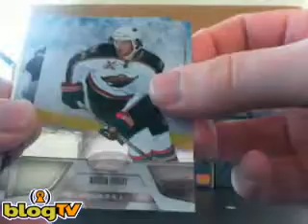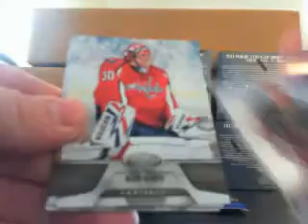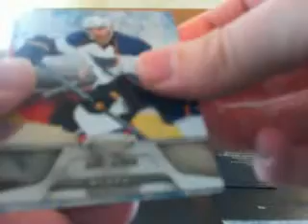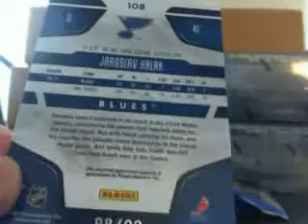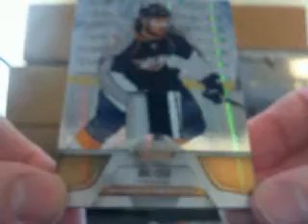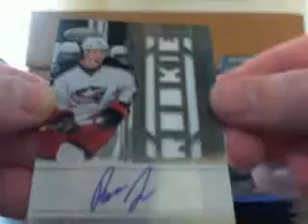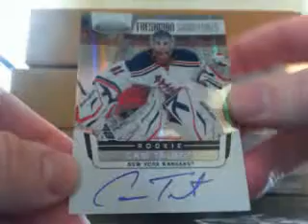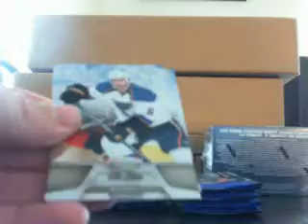2011 12 Panini Certified Hockey Master Case Break 2